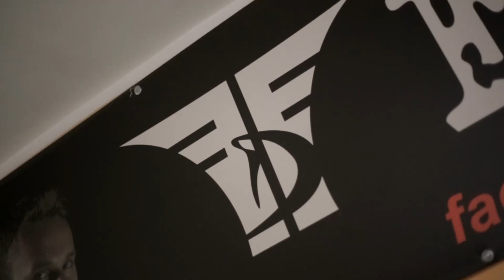Suzuki Boxing Night 7 PRO: Rafał Jackiewicz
Polsko-niemieckie walki na Suzuki Boxing Night 7 PRO

Już w sobotę, 4 września gala Suzuki Boxing Night 7 PRO w Kielcach, a na niej 13 walk w boksie olimpijskim i zawodowym. Profesjonalne debiuty czekają Mateusza Polskiego, Bartosz Gołębiewskiego i Daniela Adamca. W pięściarstwie olimpijskim dojdzie m.in. do trzech polsko-niemieckich pojedynków. Ze strony Biało-Czerwonych boksować będą Paweł Brach, Dominik Kida i Sebastian Wiktorzak. Transmisja w TVP Sport.

Gala organizowana jest przez Polski Związek Bokserski i Suzuki Motor Poland.

W wadze 57 kg Paweł Brach spotka się z Razmikiem Sargsyanem, w kategorii 71 kg Dominik Kida z Haidarem Chagerem i w 86 kg Sebastian Wiktorzak z Melvinem Karimanoviciem.

- Poprzednio walczyłem z niemieckim rywalem w 2013 roku w finale juniorskiej Złotej Rękawicy w Krakowie. W wadze 64 kg przegrałem na punkty z Sahanem Aybayem, dziś zawodowcem trenującym w Polsce. Rok przed naszym pojedynkiem wystąpił on w Mistrzostwach Świata Juniorów w Armenii – mówi Dominik Kida, aktualny Mistrz Polski kat. 69 kg.

Z przeciwnikami z Niemiec rywalizował także Paweł Brach, brązowy medalista Młodzieżowych Mistrzostw Europy i Wicemistrz Polski (sukcesy w wagach 56-57 kg).

- Razmik Sargsyan to były reprezentant Armenii w młodszych kategoriach wiekowych. W niedalekiej przeszłości boksowałem z dwoma Niemcami, a mój bilans wynosi 1:1. Miało to miejsce 2-3 lata temu na meczu towarzyskim w Polsce i turnieju na Litwie – przyznał Paweł Brach.

Z kolei Sebastian Wiktorzak, aktualny Młodzieżowy Mistrz Polski oraz Mistrz Polski Seniorów 2019 w wadze 81 kg, zmierzy się z Melvinem Karimanoviciem.

- W 2019 roku w COS-ie Cetniewo we Władysławowie pokonaliśmy Niemców 18:6, a ja w swojej walce wygrałem przed czasem z Angelo Schenkiem – powiedział Sebastian Wiktorzak. Wówczas jego przeciwnik był liczony pod koniec pierwszej rundy oraz w drugiej i niemieccy trenerzy zdecydowali się na poddanie.